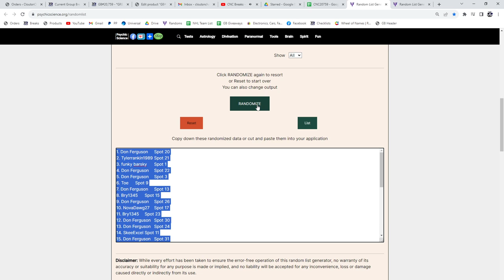2020-21 Upper Deck Extended Hockey 2 Box Retail Break - CNC GB #20,759